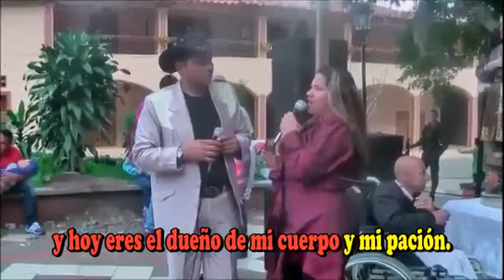ESTAMOS ENAMORADOS MAGIBLU _ALCARABAN